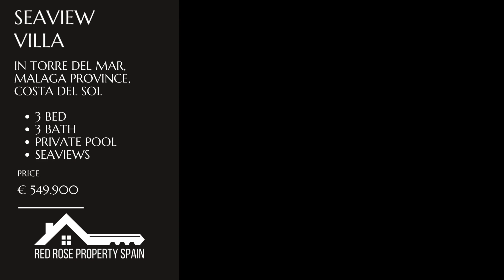Seaview villa Torre del Mar for sale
Seaview villa Torre del Mar for sale for sale with 3 bedrooms, 3 bathrooms, private pool, parking and seaviews – € 549.900 ( ex VAT )

Seaview villa Torre del Mar for sale, located on one of the most amazing sports in Torre del Mar and only a 1.5 km from the beach. With its pristine beaches, vibrant atmosphere, and excellent amenities, Torre del Mar is the perfect destination for your permanent residence. Enjoy strolling along the lively promenade, sampling delicious seafood at beachside restaurants, or exploring the town’s historic center. Active people will love the water sports on offer, while those seeking relaxation can soak up the sun on the golden sands. With its ideal location and year-round sunshine, Torre del Mar offers the ultimate Mediterranean lifestyle. We have your dream property in Torre del Mar today !